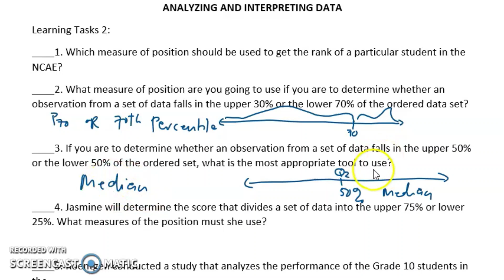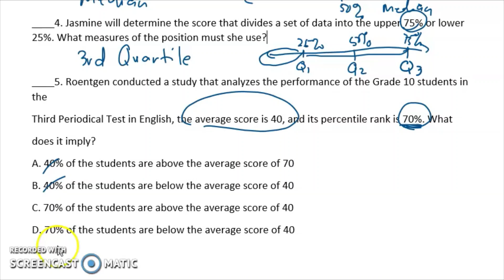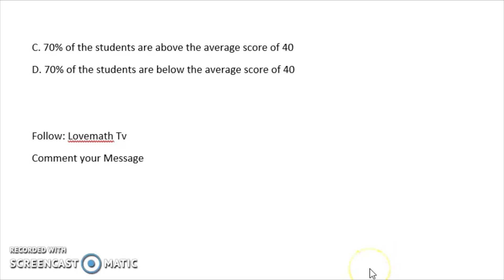ANALYZING AND INTERPRETING DATA| WEEK 7-8 LEARNING TASK 2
Learning Tasks 2: Let’s choose the BEST!
____1. Which measure of position should be used in order to get the rank of a particular student in the NCAE?
 A. Fractiles B. Quantiles C. Quartile D. Percentile
____2. What measure of position are you going to use if you are to determine whether an observation from a set of data
falls in the upper 20% or the lower 80% of the ordered data set?
 A. 20th percentile B. 80th percentile C. 5th decile D. 2nd quartile
____3. If you are to determine whether an observation from a set of data falls in the upper 50% or the lower 50% of the
ordered set, what is the most appropriate tool to use?
A. 1st Quartile B. 2nd Decile C. 3rd Quartile D. Median
____4. Jasmine will determine the score that divides a set of data into the upper 75% or lower 25%. What measures of
the position must she use?
 A. 3rd Quartile B. Median C. 6th Decile D. 70th Percentile
 ____5. Roentgen conducted a study that analyzes the performance of the Grade 10 students in the
 Third Periodical Test in English, the average score is 30, and its percentile rank is 60%. What does it imply?
 A. 30% of the students are above the average score of 60
B. 40% of the students are below the average score of 30
C. 60% of the students are above the average score of 30
D. 60% of the students are below the average score of 30

Happy Learning!